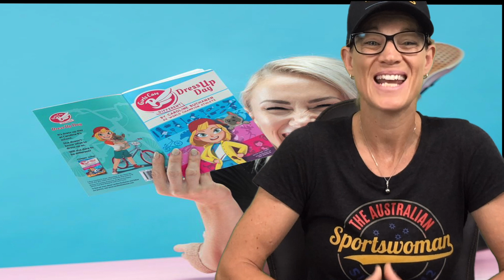Sports Wrap 2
Tune in to The ASW Sports Wrap